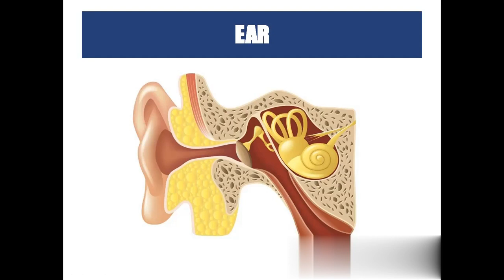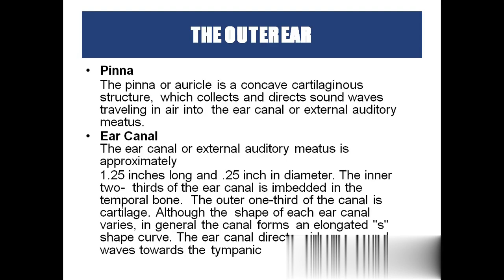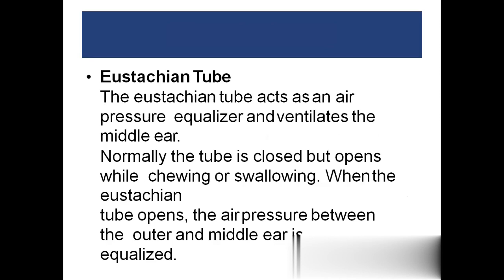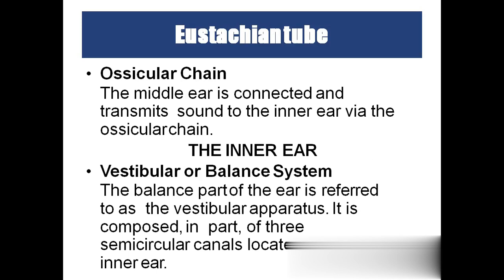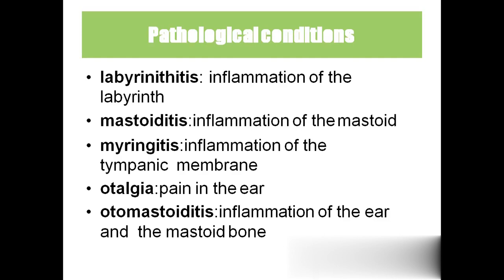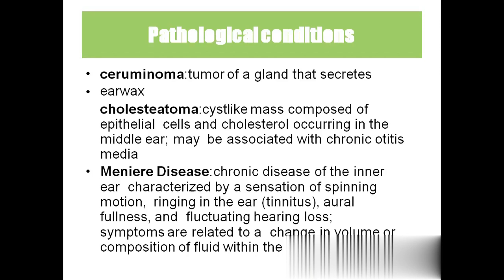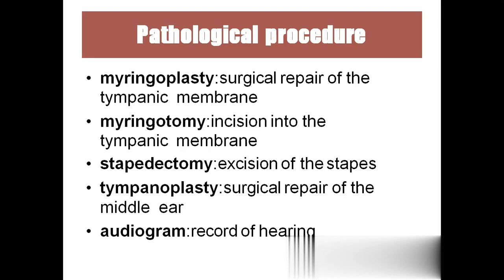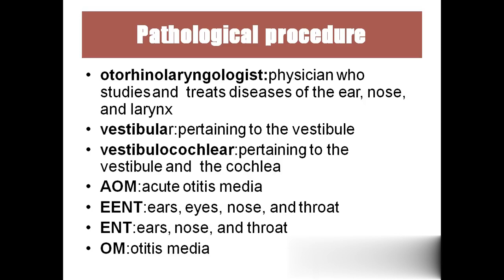EAR Anatomy physiology and medical terminology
The ear is the organ of hearing and, in mammals, balance. In mammals, the ear is usually described as having three parts—the outer ear, the middle ear and the inner ear. The outer ear consists of the pinna and the ear canal. Since the outer ear is the only visible portion of the ear in most animals, the word "ear" often refers to the external part alone.[1] The middle ear includes the tympanic cavity and the three ossicles. The inner ear sits in the bony labyrinth, and contains structures which are key to several senses: the semicircular canals, which enable balance and eye tracking when moving; the utricle and saccule, which enable balance when stationary; and the cochlea, which enables hearing. The ears of vertebrates are placed somewhat symmetrically on either side of the head, an arrangement that aids sound localisation.

The ear develops from the first pharyngeal pouch and six small swellings that develop in the early embryo called otic placodes, which are derived from ectoderm.

The ear may be affected by disease, including infection and traumatic damage. Diseases of the ear may lead to hearing loss, tinnitus and balance disorders such as vertigo, although many of these conditions may also be affected by damage to the brain or neural pathways leading from the ear.

The ear has been adorned by earrings and other jewelry in numerous cultures for thousands of years, and has been subjected to surgical and cosmetic alterations.

Contents
1 Structure
1.1 Outer ear
1.2 Middle ear
1.3 Inner ear
1.4 Blood supply
2 Function
2.1 Hearing
2.2 Balance
3 Development
3.1 Inner ear
3.2 Middle ear
3.3 Outer ear
4 Clinical significance
4.1 Hearing loss
4.2 Congenital abnormalities
4.3 Vertigo
4.4 Injury
4.5 Tinnitus
5 Society and culture
6 Other animals
6.1 Invertebrates
7 See also
8 References
9 External links
Structure
The human ear consists of three parts—the outer ear, middle ear and inner ear.[2] The ear canal of the outer ear is separated from the air-filled tympanic cavity of the middle ear by the eardrum. The middle ear contains the three small bones—the ossicles—involved in the transmission of sound, and is connected to the throat at the nasopharynx, via the pharyngeal opening of the Eustachian tube. The inner ear contains the otolith organs—the utricle and saccule—and the semicircular canals belonging to the vestibular system, as well as the cochlea of the auditory system.[2]

Outer ear
Main article: Outer ear
The outer ear is the external portion of the ear and includes the fleshy visible pinna (also called the auricle), the ear canal, and the outer layer of the eardrum (also called the tympanic membrane).[2][3]

The pinna consists of the curving outer rim called the helix, the inner curved rim called the antihelix, and opens into the ear canal. The tragus protrudes and partially obscures the ear canal, as does the facing antitragus. The hollow region in front of the ear canal is called the concha. The ear canal stretches for about 1 inch (2.5 cm). The first part of the canal is surrounded by cartilage, while the second part near the eardrum is surrounded by bone. This bony part is known as the auditory bulla and is formed by the tympanic part of the temporal bone. The skin surrounding the ear canal contains ceruminous and sebaceous glands that produce protective ear wax. The ear canal ends at the external surface of the eardrum.[3]

Two sets of muscles are associated with the outer ear: the intrinsic and extrinsic muscles. In some mammals, these muscles can adjust the direction of the pinna.[3] In humans, these muscles have little or no effect.[4] The ear muscles are supplied by the facial nerve, which also supplies sensation to the skin of the ear itself, as well as to the external ear cavity. The great auricular nerve, auricular nerve, auriculotemporal nerve, and lesser and greater occipital nerves of the cervical plexus all supply sensation to parts of the outer ear and the surrounding skin.[3]

The pinna consists of a single piece of elastic cartilage with a complicated relief on its inner surface and a fairly smooth configuration on its posterior surface. A tubercle, known as Darwin's tubercle, is sometimes present, lying in the descending part of the helix and corresponding to the ear-tip of mammals. The earlobe consists of areola and adipose tissue.[5] The symmetrical arrangement of the two ears allows for the localisation of sound. The brain accomplishes this by comparing arrival-times and intensities from each ear, in circuits located in the superior olivary complex and the trapezoid bodies which are connected via pathways to both ears.[6]